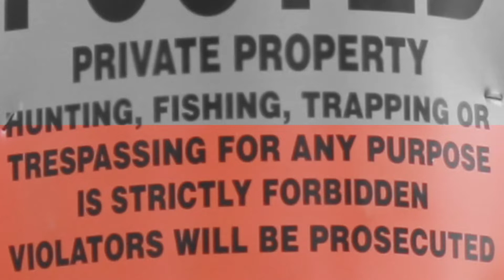Shut Them Down: Breeding Dogs for Torture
If you’ve been following NEAVS, you know that dogs, cats, monkeys, and other animals are kept inside windowless laboratories where they are the victims of extreme animal abuse. But did you know the cruelty of animal testing starts before these animals even arrive at the laboratory? I’m referring to the for-profit breeding facilities into which the animals were born.

It’s a secretive, big business. And we think you will be shocked at what we found.